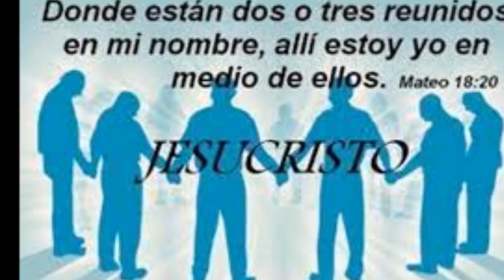ORACIÓN DE LA NOCHE PARA DORMIR CON PAZ DANDO GRACIAS Y PIDIENDO POR UN HERMOSO NUEVO DESPERTAR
UNA BELLA ORACIÓN PARA DORMIR EN PAZ. MI ORACIÓN DE LA NOCHE.

QUERIDA FAMILIA EN LA FE, UNAMOS NUESTRAS VOCES PARA ELEVAR A NUESTRO PADRE ESTA HERMOSA ORACIÓN, IMPREGNADA DE FE, LLENA DE ESPERANZA Y CON LA CONFIANZA EN QUE DIOS NOS ESCUCHA Y SU AMOR NOS INUNDA DE ESA PAZ QUE SOLO DIOS PUEDE REGALARNOS.

DICE LA PALABRA DE DIOS: "LA GRATITUD SEA TU OFRENDA"
RECORDEMOS QUE QUIEN AGRADECE A DIOS CON AMOR, RECIBIRA NUEVAS Y ABUNDANTES GRACIAS DEL ALTÍSIMO.
OREMOS JUNTOS Y LLEVEMOS ESTA ORACIÓN IMPREGNADA DE PAZ A OTROS HERMANOS QUE TAMBIÉN PUEDAN AGRADECER A DIOS POR DIA MAS DE VIDA.